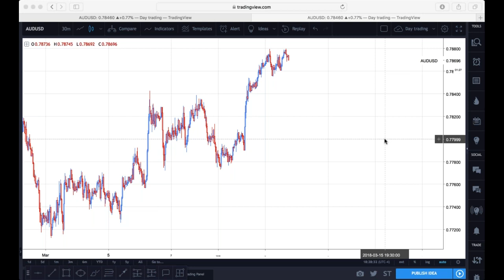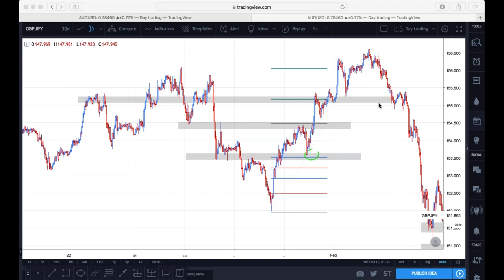Fibonacci Secrets P1